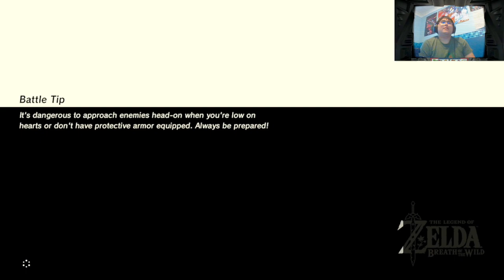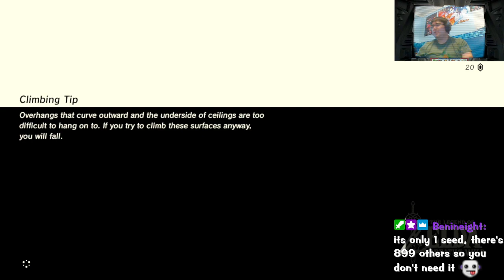Stream Archive: Breath of the Wild - Part 2 (15/05/2022)